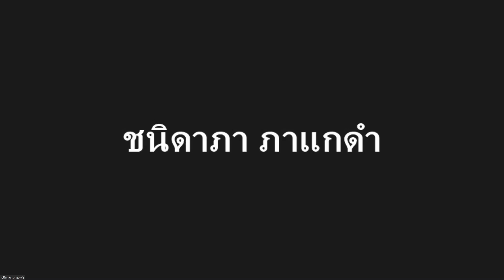650528 18 ปภาพิศา มงคลธนาวุฒิ เปลี่ยนความคิด ไม่หวั่นไหวกับคำพูด